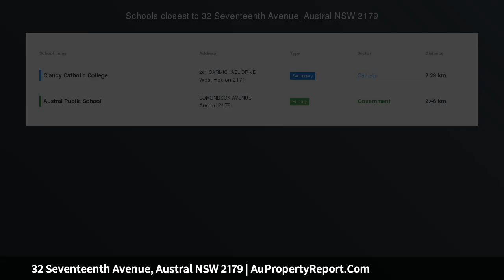32 Seventeenth Avenue, Austral NSW 2179 | AuPropertyReport.Com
32 Seventeenth Avenue, Austral NSW 2179
Property Type: house
Bedrooms: 3
Bathrooms: 3
Car Space: 1
Display Suite Available Upon Request